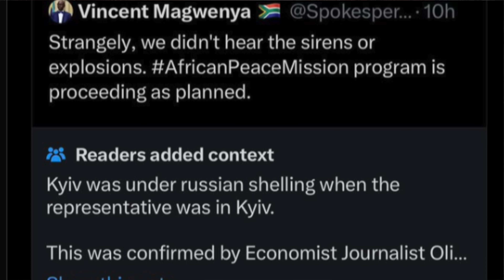அமெரிக்காவை ஓடவிடுவோம் புடின் சவால் | மேற்குலக பொய்களை உடைத்த ஆப்பிரிகன் அதிகாரிகள் TP Defence